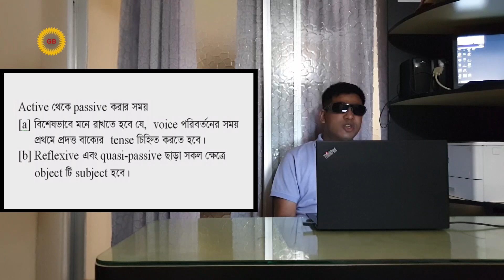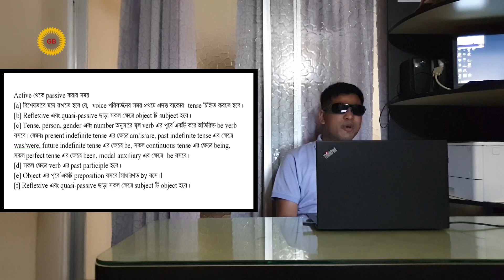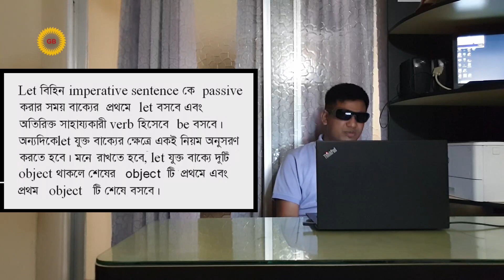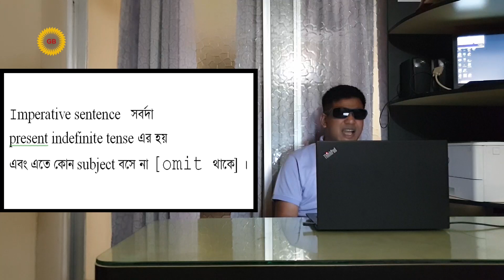সহজ ভাষায় শিখে নাও Imperative Sentence Voice Changing করার নিয়ম Part-04||Active to Passive Voice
Normally, Voice is of two types. Such as,
There are two kinds of voice in English grammar as well. Such as,
• Quasi-passive • Reflexive voice.
There are some basic things which we can use to change from active voice to passive voice almost for all sentences or tenses. So, we do not actually need to memorize many rules or techniques for different sentences or tenses for voice changing. The basic techniques are given below.